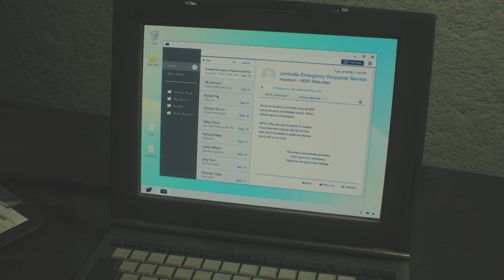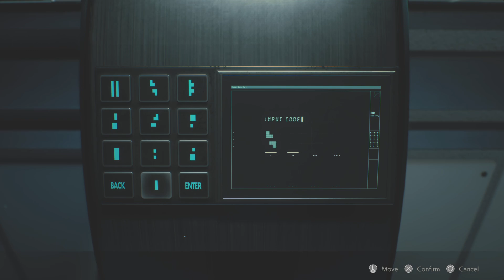RESIDENT EVIL 2 Claire A Vol 5